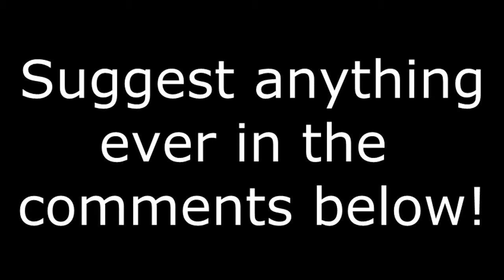Megaman X Let's Play Part 3 - Spark Mandrill